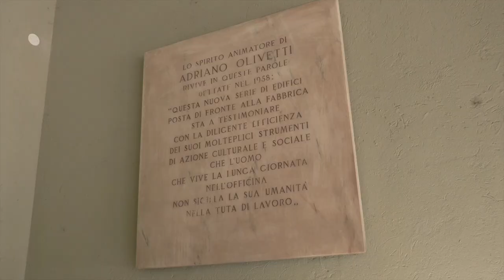Adriano Olivetti Leadership Institute